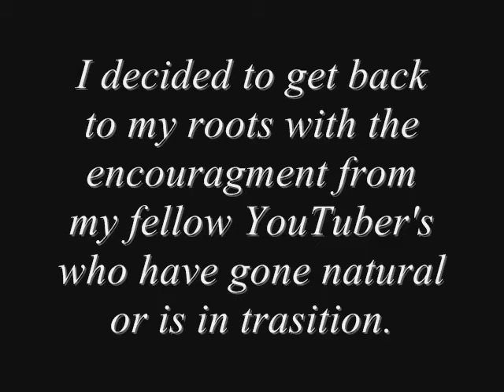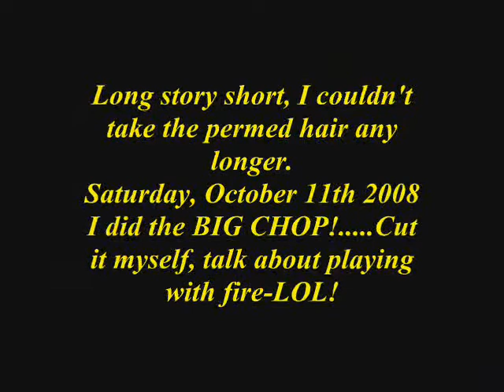Natural Hair Journey 2008...4 months transistioning :)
My natural hair journey...couldn't be more excited about it.